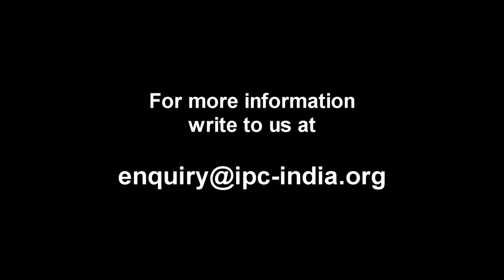Is There A Test that Shows the Formation of Collaterals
Dr Pratiksha G Gandhi says that the formation of Collaterals in the body can be detected by conducting the tests like treadmill test, dobutamine test, etc. Watch this video to know more details and visit the